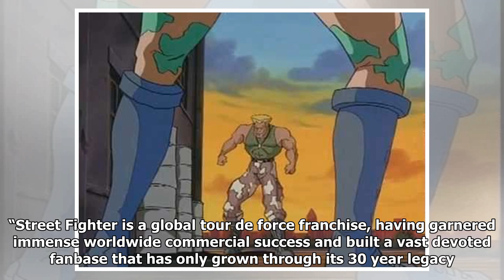'Street Fighter' TV Series in the Works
This morning Entertainment One and Mark Gordon revealed (via Deadline) that they have closed a deal to produce a Street Fighter TV series. The series will be executive produced by Joey Ansah, Jacqueli...